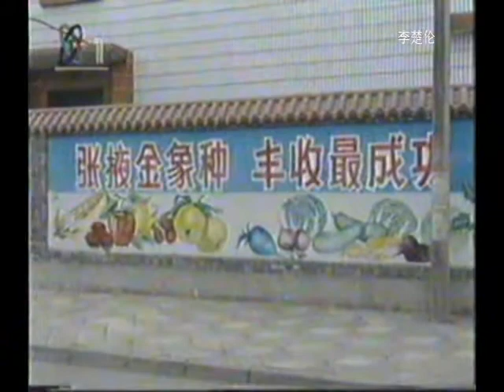中国人民改革发展江泽民山水情 CCP China Rich Chinese